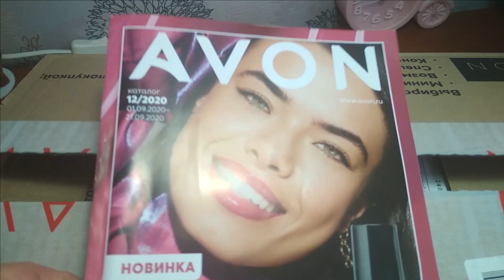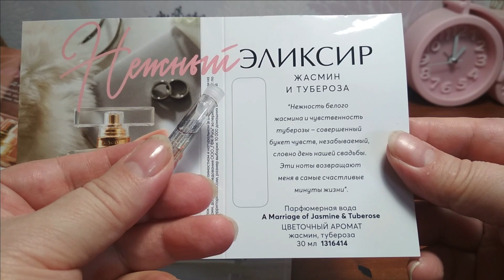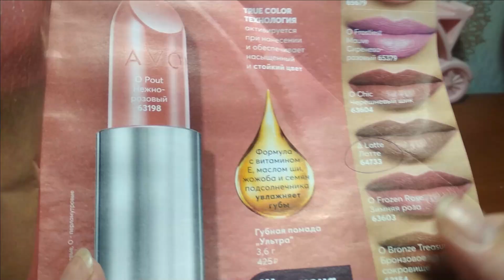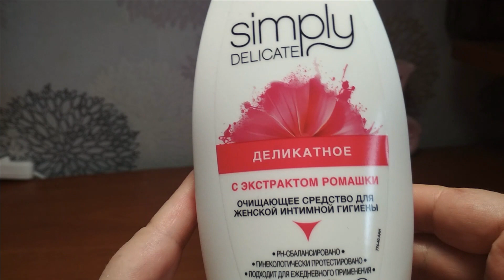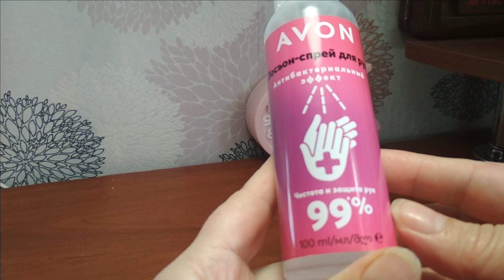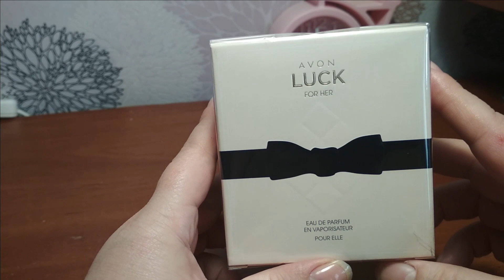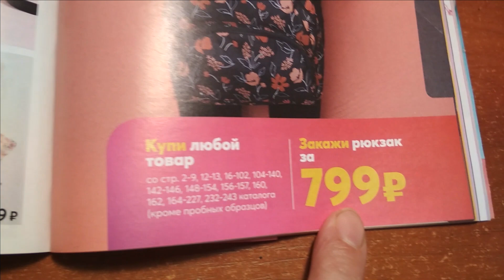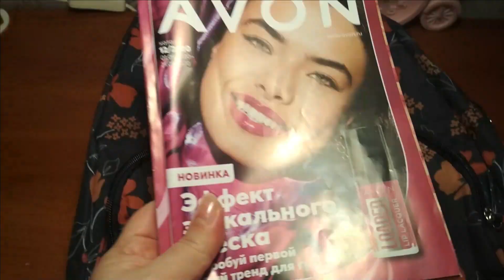AVON / ЭЙВОН / ОТЗЫВЫ НА ТОВАРЫ / ПОСЫЛКА ЭЙВОН / СКИДКИ В ЭЙВОН / ЗАКАЗ ЭЙВОН 12 2020